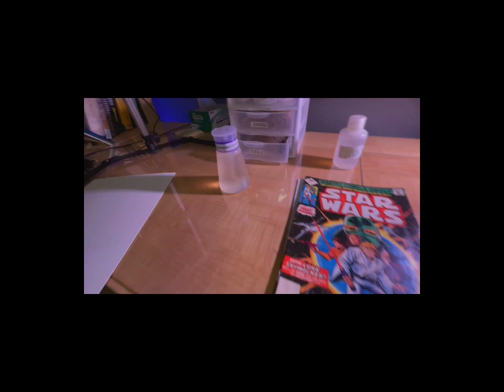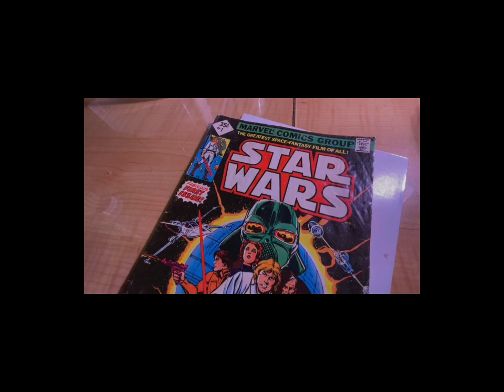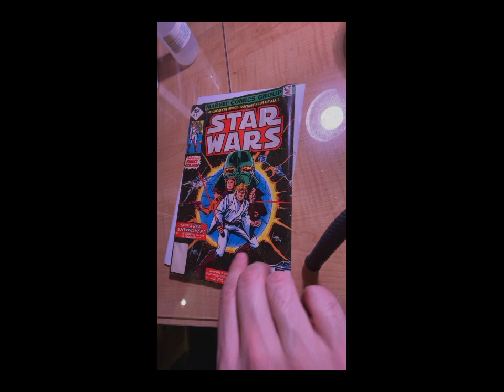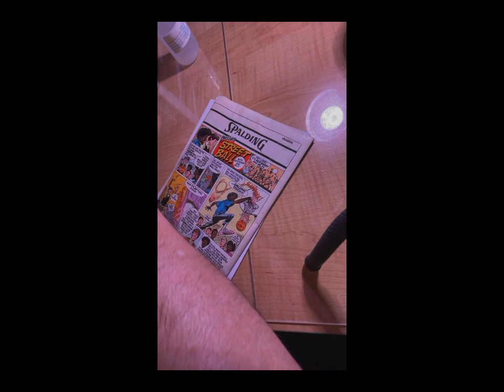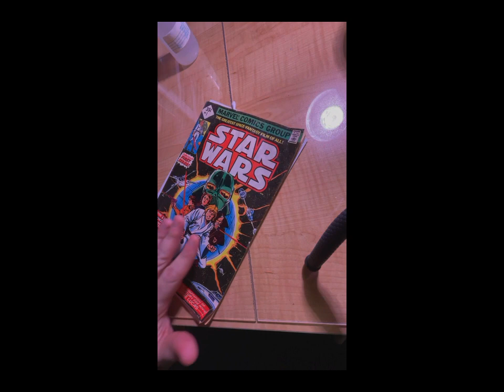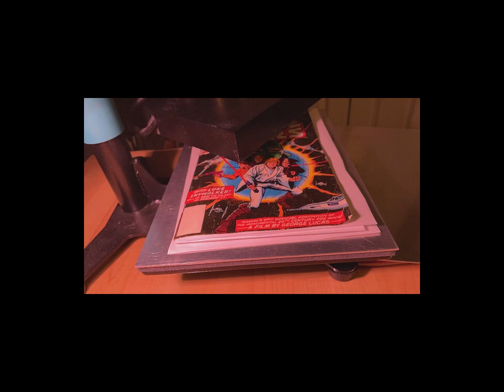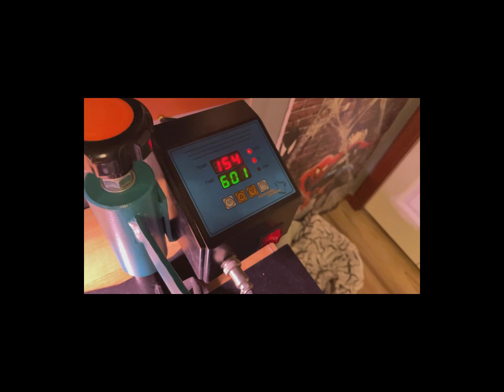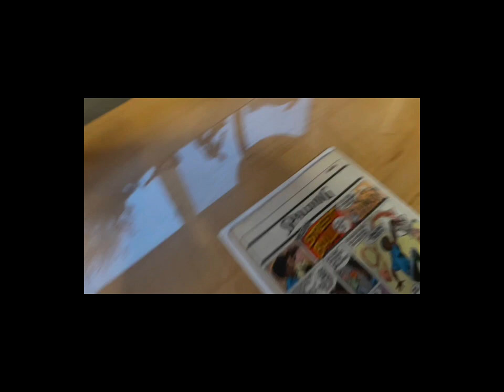Basic clean and press of a comic book- Star Wars #1 35 cent variant.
This is my process for wet cleaning and pressing a typical bronze age comic book.  Honestly this book didn't really even need much cleaning.  I would typically perform this process in  3-4 cycles and it will come a little cleaner each time.
Its difficult to discern in the video but the book does look a little cleaner, but nothing to write home about in this particular case.